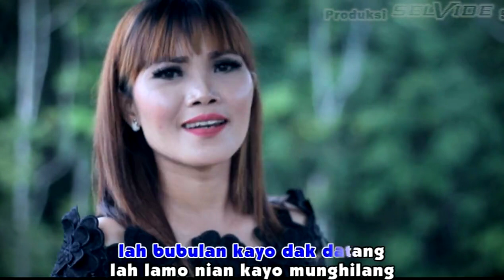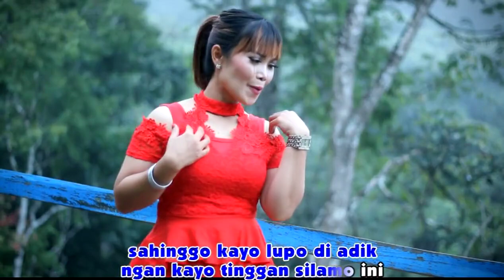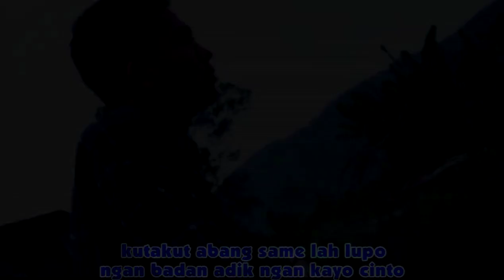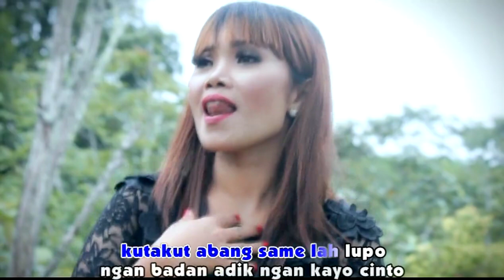ABANG MUNGHILANG ( ReUpload dari Promo )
Setelah versi promo di upload beberapa tahun yang lalu, sekarang kami upload yang versi full / asli nya dari Album Sirih Pumbuang Produksi 2017

Cipt. Hendrayadi
Arr : Hendrayadi